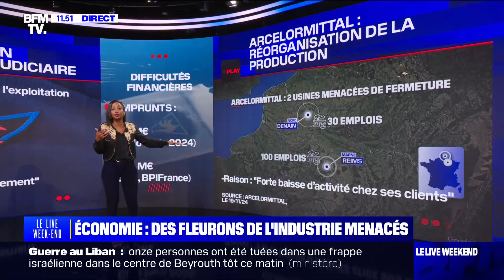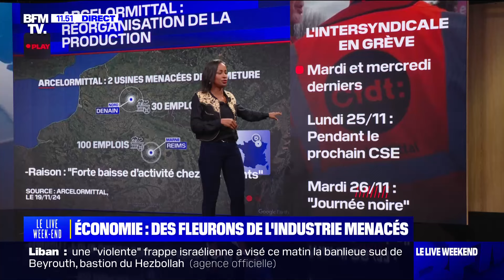Wall dans le "Live Week-End" 11h30 - Le Coq Sportif et ArcelorMittal dans la tourmente (23/11/24)